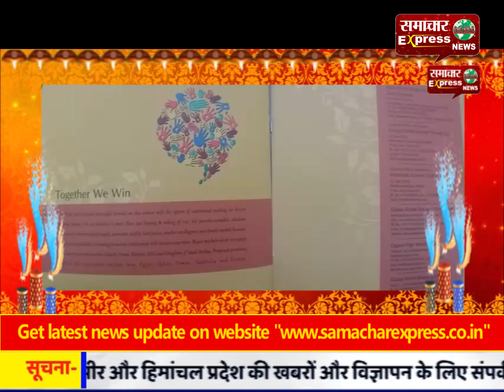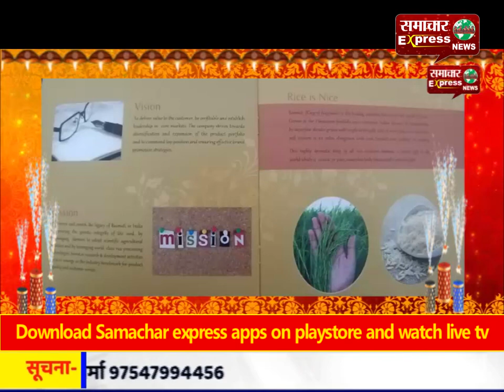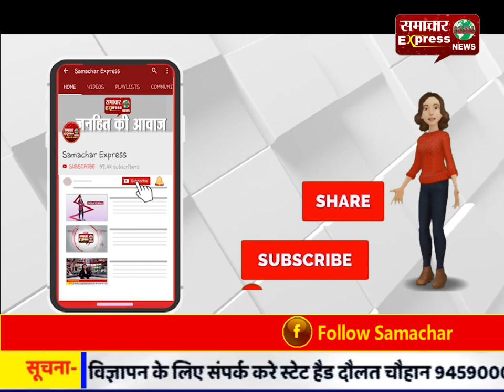म्योरपुर छठ घाट पर श्रम दान कर चलाया सफाई अभियान